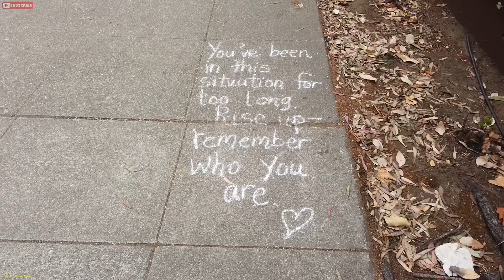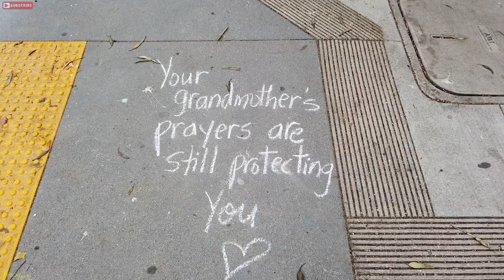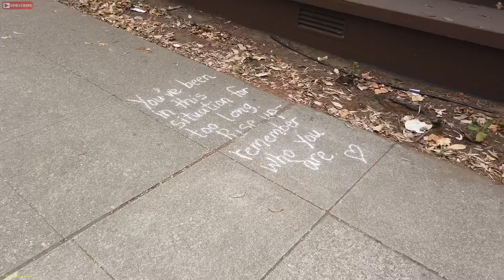Eric B’s Daily Vlogs #681 - Carry Chalk With Some Morning Sidewalk Chalk Writing Motivation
Sometimes you can find your motivation where you least expect it. Thursday morning while I was walking to work the person known as “Carry Chalk” wrote some motivational writing on the sidewalks of San Francisco.